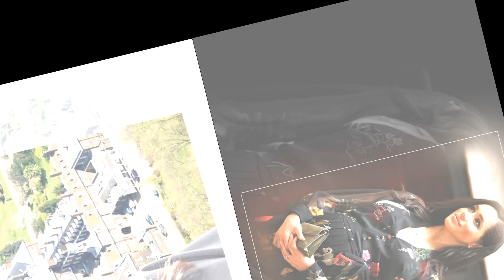Shocking News Meghan Markle and Harry's Africa Tour will Cost Taxpayer this Whopping amount.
Meghan Markle and Prince Harry's security cost on tour to Africa could reach £1 million a year. These security details could come with a whopping price tag, which is paid by British tax payer.